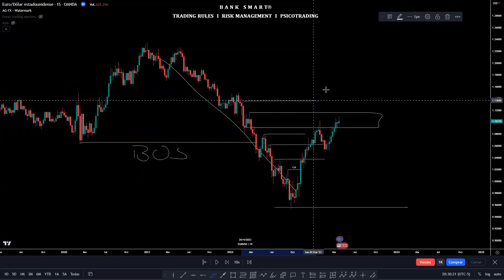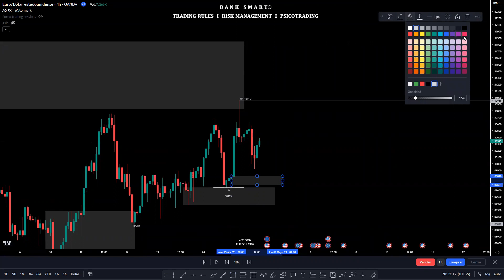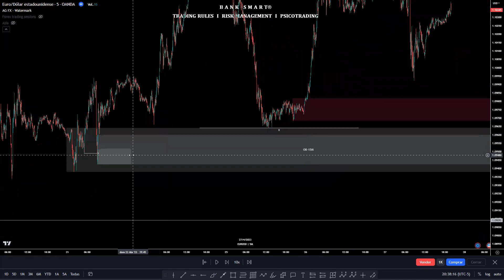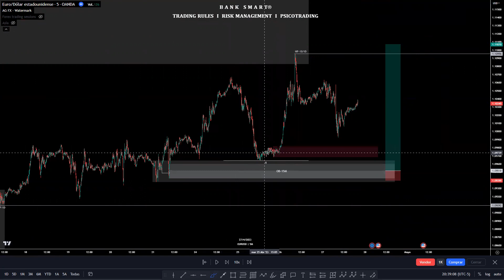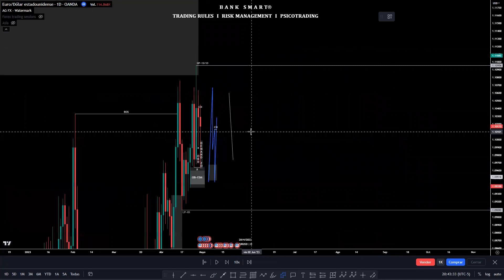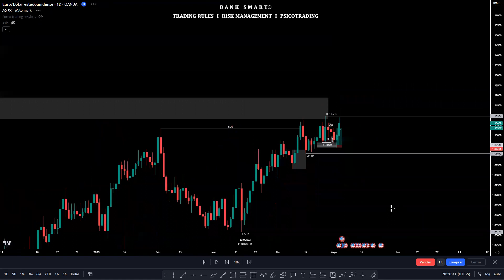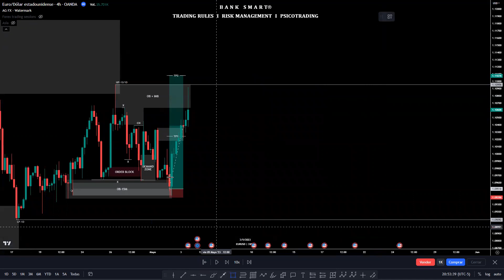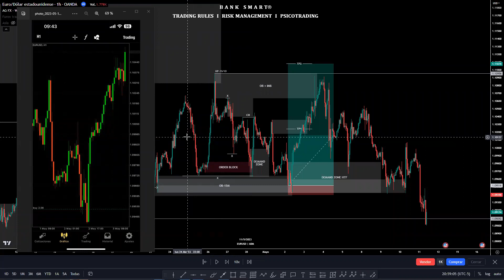COMO OPERAR Y REALIZAR ENTRADAS PERFECTAS EN TRADING DE FOREX + EJEMPLO EN VIVO RR 1:10 I SMC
🔴ÚNETE A LA COMUNIDAD DE TRADERS MÁS GRANDE DE TELEGRAM EN DONDE SE COMPARTEN ANÁLISIS Y PROYECCIONES

✔️Instagram: Bank Smart l @banksmart593